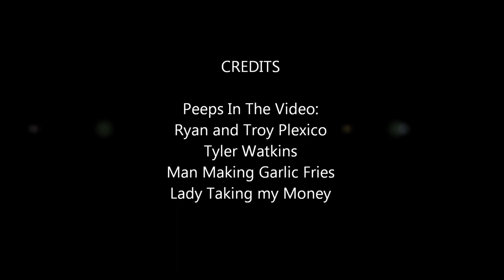Sierra At Tahoe 12/22/2012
A pretty great powder day at Sierra-at-Tahoe with Ryan and Troy Plexico.
I do not claim any rights to the songs used in this video